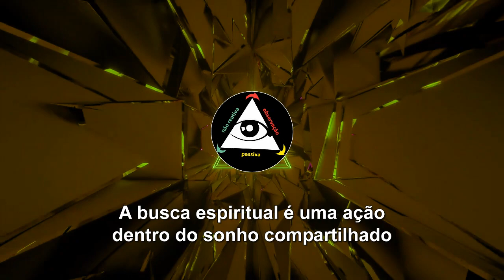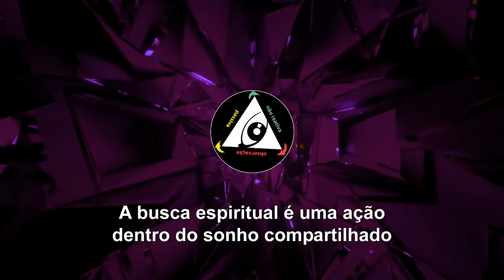A busca espiritual é uma ação dentro do sonho compartilhado